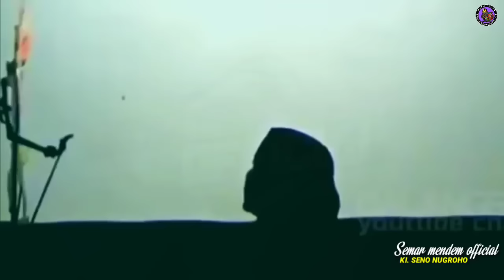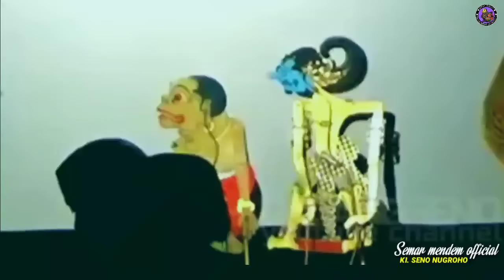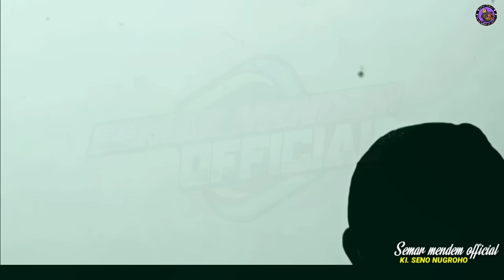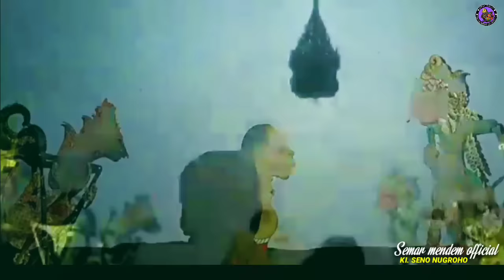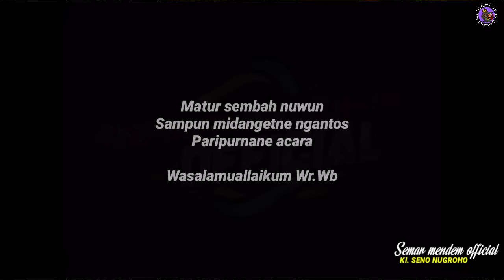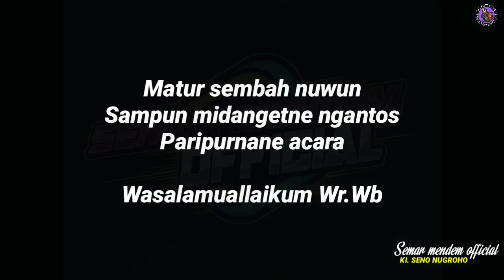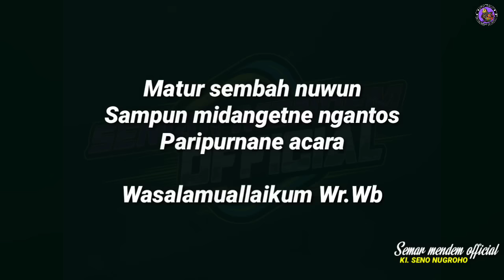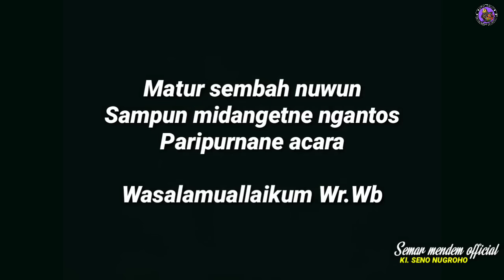DERR...Bagong lucu jago kandang,ora guyu ora waras loosss lucu